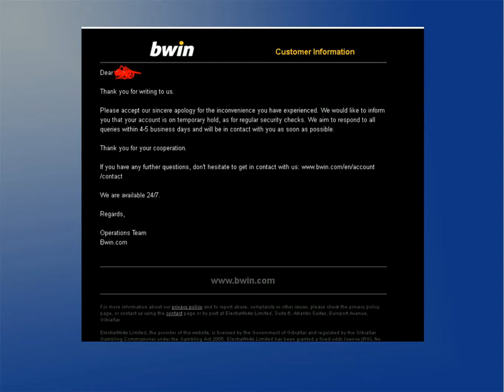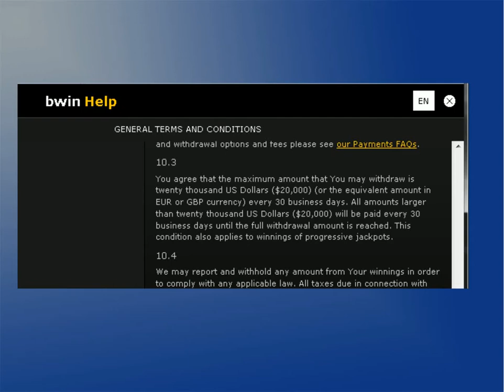bwin scandal: player accounts with big winnings put on hold + ridiculous payout terms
In this video I will inform you about a scandal that happend while the latest bwin promo ran. Player accounts are still blocked for one reason only: bwin doesnt wants to pay winners.
In addition to that i will also let you know about the fraudulent payout terms on bwin.

BTC
3LxRMXPdTEhJkTA73G5G18Fvhsn7cyzxd1

ETH
0x2D289d8141887b3E0425A032F16d5EEA69f97499

LTC
MRjM3x6yWDjkamKqiJ6rDEhPjFMZ6KHGSG

ERC20 Token
0x2D289d8141887b3E0425A032F16d5EEA69f97499